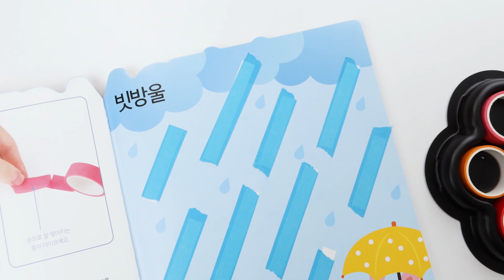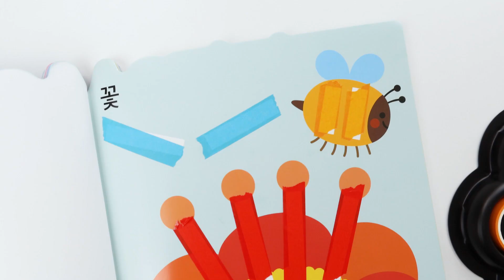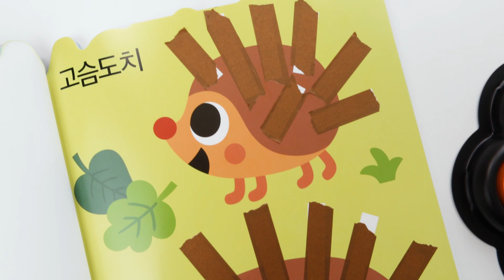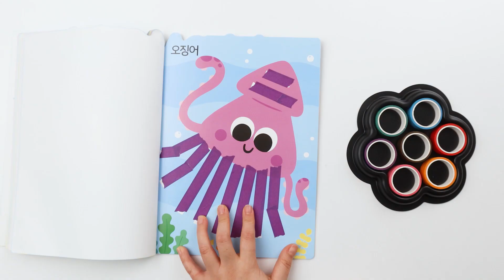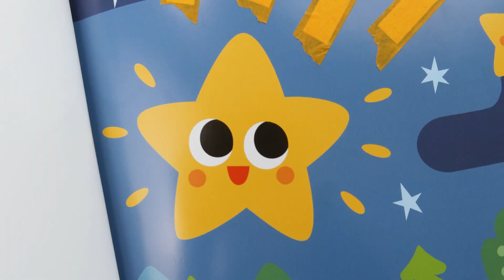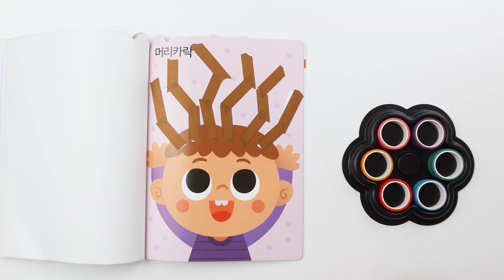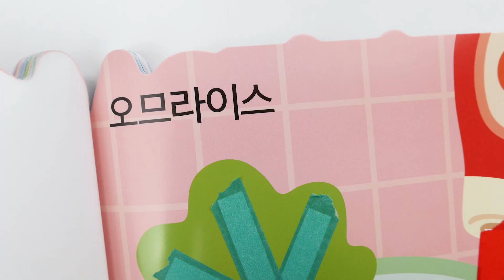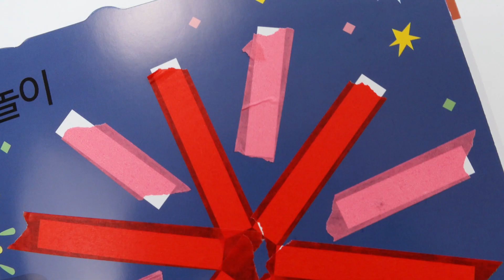테이프로 그림을 그린다?! 새로운 재료로 신나는 미술놀이 🖍하루에 하나 액티비티스쿨🖍 | 타이거 액티비티스쿨-색테이프 | 마이리틀타이거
▶타이거 액티비티스쿨 12권